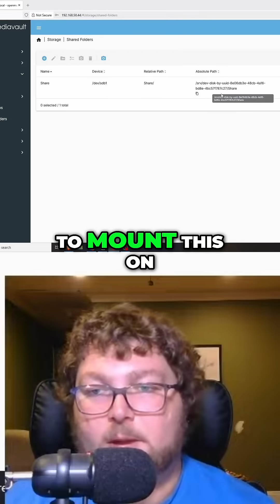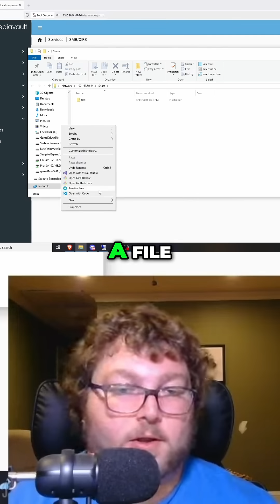Network Drive Setup: SMB Share and Access Guide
We demonstrate how to set up an SMB share on a network drive, including enabling guest access, browsing, and creating a recycle bin. Learn to access your share from Windows or Linux!